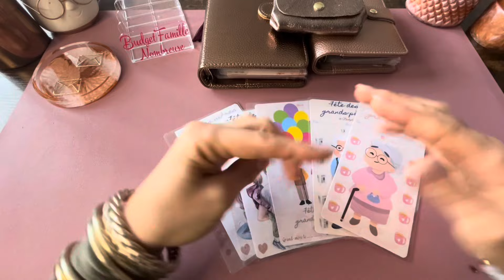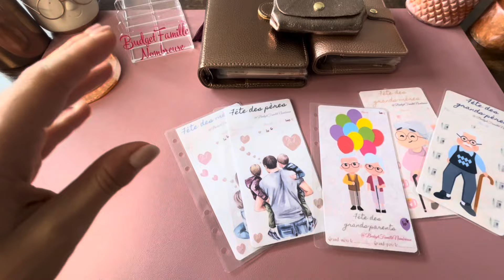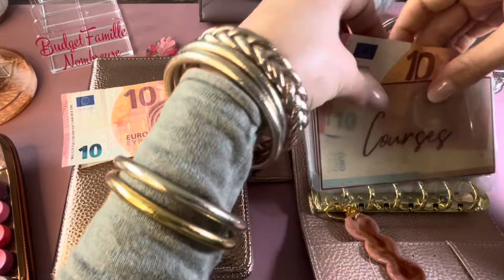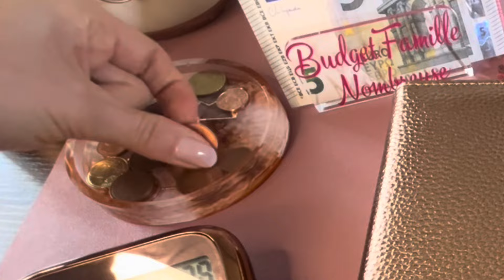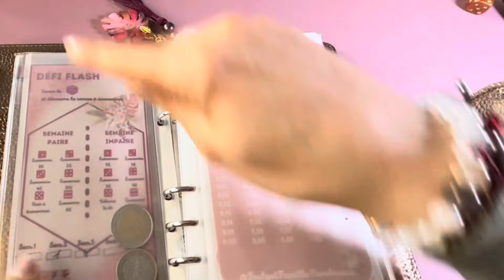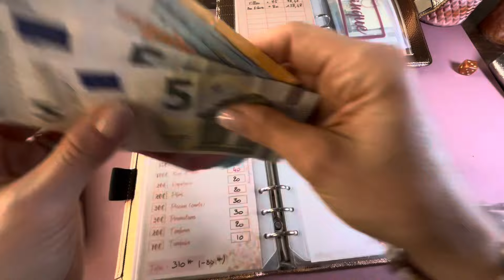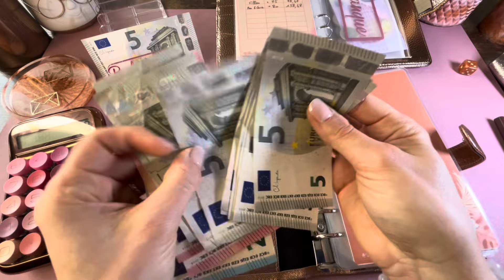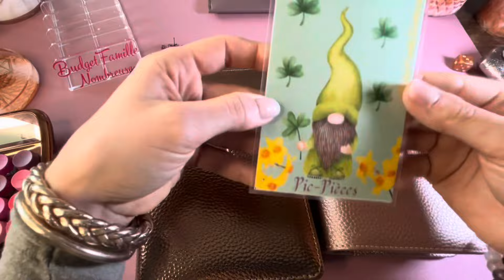💌CLÔTURE S2 / REMPLISSAGE S3🌸FÉVRIER 2023💌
💶 Tu es intéressé(e) pour avoir des petits sous en plus dans ton budget ? 💶
Alors n’hésite pas et utilise mes liens parrainages ⬇️⬇️⬇️⬇️⬇️⬇️

💶 BOURSO BANK : une prime de bienvenue offerte (montant variable) pour l’ouverture d’un compte avec CB (0€ de frais bancaires, CB gratuite si utilisé une fois dans le mois) en utilisant mon code parrain JEBE2133 ou en cliquant sur ce lien

CAGNOTTE DES EUROS EN ACHETANT DES BONS D’ACHAT VALABLE EN MAGASIN OU SUR LE NET EN FONCTION DES ENSEIGNES

💶 JOKO : 3€ offert un utilisant mon code de parrainage pzdske
CAGNOTTE DU CASHBACK QUAND TU FAIS DES ACHATS AVEC TA CB

💶 MACADAM : Gagne de l'argent en marchant ! Télécharge l'app et utilise mon code 483R4F pour recevoir 1000 coins dès ton inscription !

💶 MOOVANCE : Récompense ta mobilité !
Rejoins-moi et inscris-toi avec mon code de parrainage : budge#17597

Marqueur Sharpie Bronze metallique :

Classeur A7 rose gold

Classeurs A6 marron, classeurs A6 FILOFAX « Rose gold » sur Amazon

Classeurs A5 et A6 mordoré sur Aliexpress mais plus disponible 😢

Intercalaires transparents x12 en A5 :

Stickers mois rose gold pour intercalaires transparents :